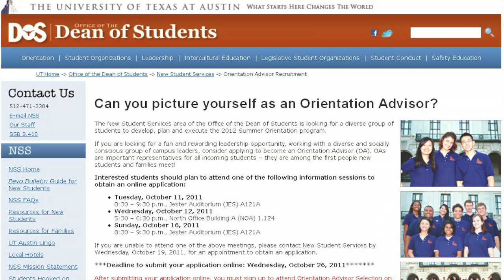Tempeste Wallace - UT Austin - Student Video Profile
Tempeste is a student majoring in Studio Art and Pre-medical Sciences at the University of Texas at Austin. Read her full profile on Be a Longhorn